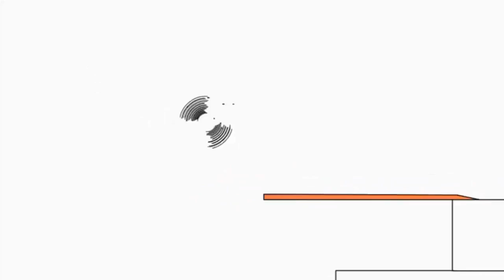1 серпня 2021 р.